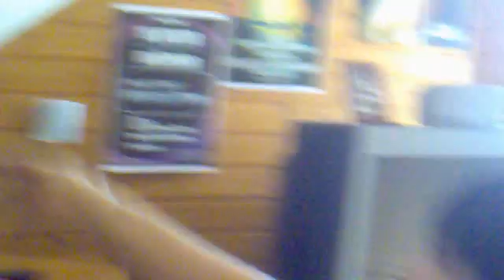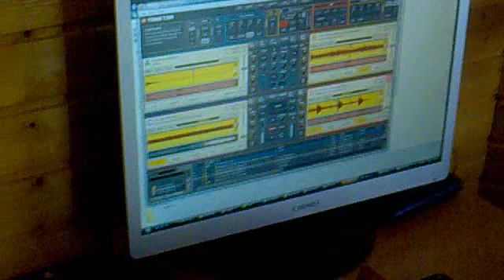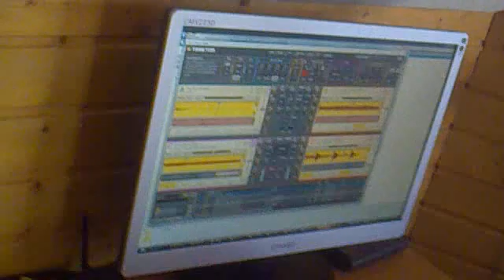Energize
počet videí nahraných z mého mobilního telefonu